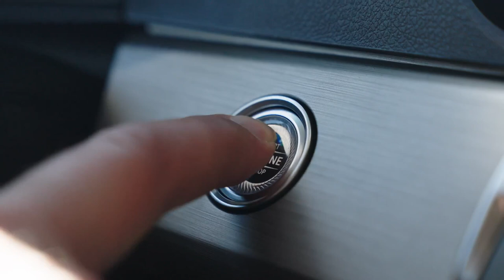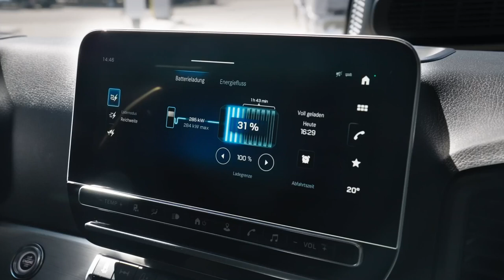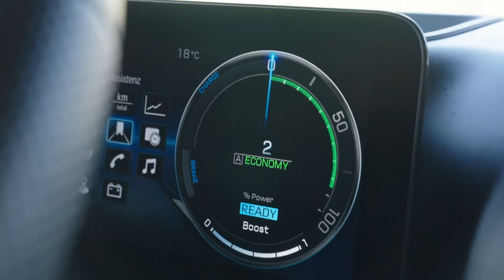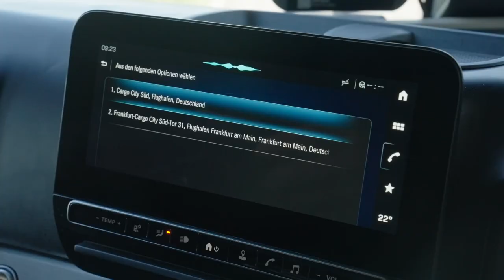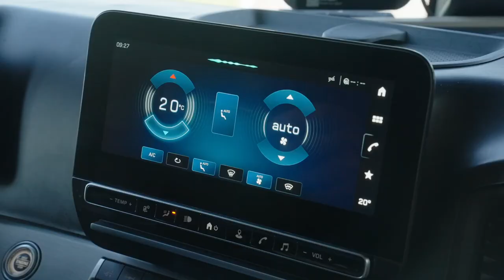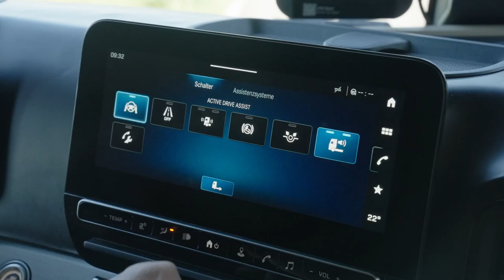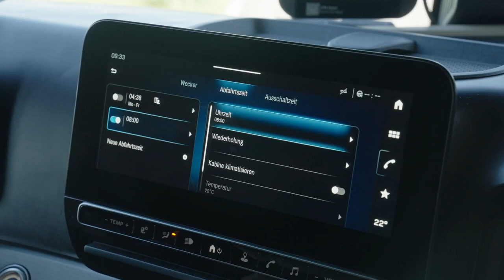2025 Mercedes Benz eActros 600 Electric Truck | Crowned International Truck of the Year 2025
Mercedes-Benz Trucks wins the covered ITotY award for the tenth time; the battery-electric eActros 600 impresses the jury with its advanced aerodynamics, powertrain performance, and reliable range of 500  kilometres without intermediate charging.